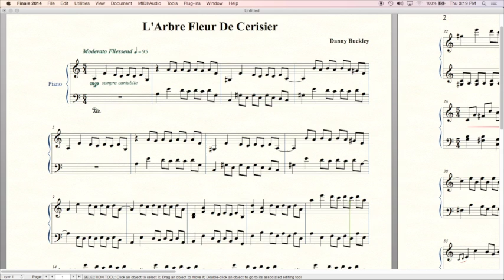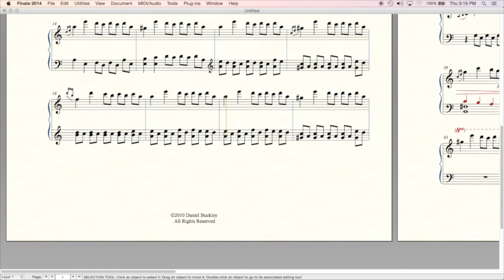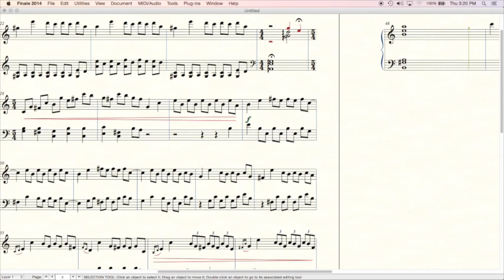L'arbre Fleur De Cerisier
L'arbre Fleur De Cerisier for solo piano from Through Abstract Eyes.